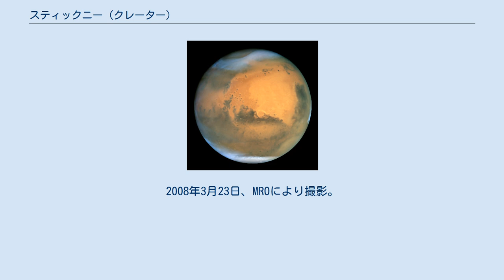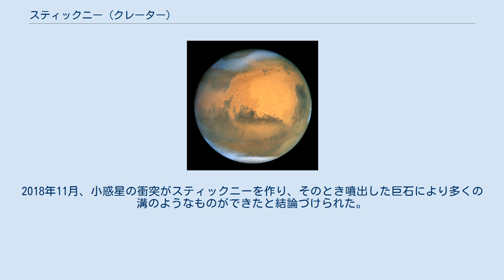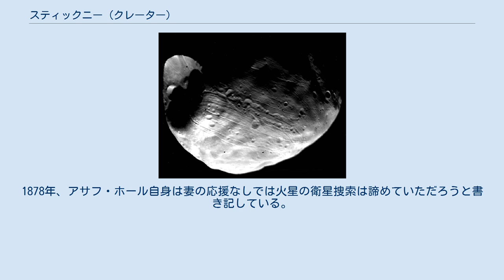スティックニー (クレーター)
2008年3月23日、MROにより撮影。
クレーターの中には更にLimtocというクレーターがある。
 スティックニー(Stickney)は火星の衛星であるフォボス最大のクレーターである。
直径は約9kmであり、フォボスが直径約22kmであるため、地面の大部分をスティックニーが占めている。
火星からならフォボスは太陽面通過が容易に観測できるほど大きいため、スティックニーは肉眼で見ることが出来る。
クレーターの壁には線状の肌理があり、地すべりにより起こったと思われている。
 スティックニーは内部に後の天体衝突によってできたと思われる直径約2kmのクレーターがある。
2006年にはガリバー旅行記の登場人物にちなみ、Limtocという名前がつけられた。
 クレーターにある溝やクレーターチェーンはスティックニーを中心にして放射状に伸びている。
この事実からスティックニーを形成した衝突は元あったフォボスの大部分を破壊したという仮説が出た。
しかし、マーズ・エクスプレスの調査ではクレーターチェーンなどはスティックニーとは無関係であることが分かっており、火星と他の天体の衝突で飛び散ったものから偶然近くに形成されたと考えられている。
理論モデルによりクレーターチェーンなどが潮汐力により変形したという仮説もある。
2018年11月、小惑星の衝突がスティックニーを作り、そのとき噴出した巨石により多くの溝のようなものができたと結論づけられた。
 このクレーターはフォボスの発見者であるアサフ・ホールの妻、アンジェリン・スティックニーの名前に因む。
1878年、アサフ・ホール自身は妻の応援なしでは火星の衛星捜索は諦めていただろうと書き記している。
マリナー9号の撮影画像を元に1973年、IAUによって正式に名称が認可された。